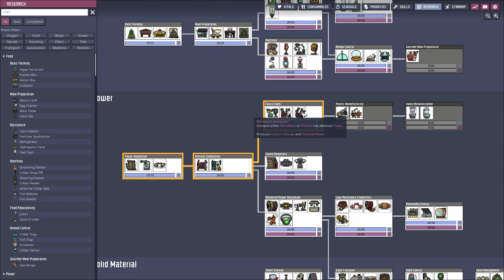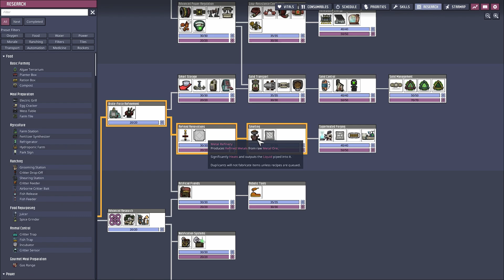GUIA DE INICIO #49 | GENERADOR DE PETROLEO | Oxygen Not Included | Tutorial ESPAÑOL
Hey You ❗️❗️

OXYGEN NOT INCLUDED SPACE OUT!